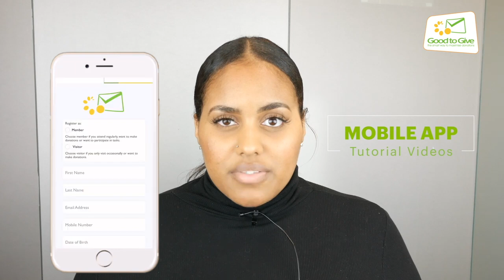Meet Shatanya Brown | Our GoodtoGive Office Administrator